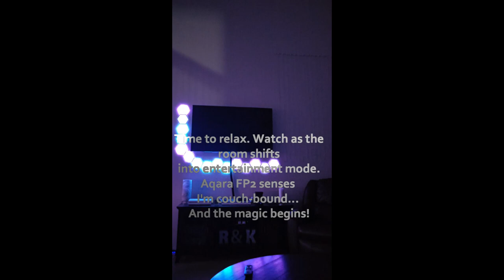Family Fun with Smart Home: Aqara & Govee Lighting Automation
Dive into a world where every step lights the way to comfort and convenience. 🏠✨ In our latest video, we showcase how smart home automations with Aqara FP2 and Govee lights make life easier and more fun for the whole family! From illuminating your path as you walk to creating an instant entertainment oasis as you settle on the couch - experience a home that adapts to you and your loved ones' every move. Perfect for busy parents, playful kids, and everyone in between. Join us in making homes smarter and family time richer.

Please note: While we're passionate about smart home technology, we're not professional electricians or plumbers. For your safety and the safety of your loved ones, always consult with a certified expert for projects involving electricity or plumbing. All the products featured on TechsSmartHomes are independently selected and purchased by us. We're committed to authenticity and transparency, and no content is sponsored unless explicitly stated.